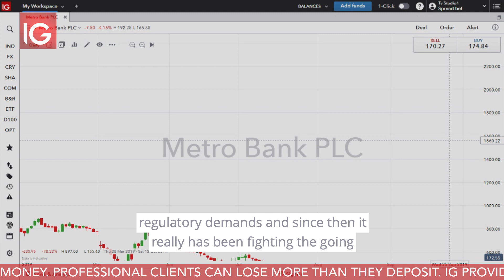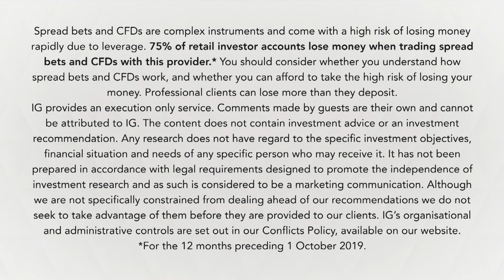Metro Bank falls 4% to near-record low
Metro Bank chairman Vernon Hill has announced he is stepping down. Last week, the company was forced to abandon plans to raise £250 million followed by a record- low share crash.

† For the 12 months preceding 1 October 2019.